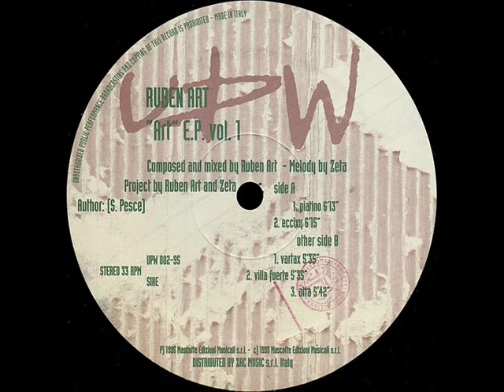Ruben Art - Alta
Ruben Art - "Art" E.P. Vol. 1

Label: United Progressive World
Catalog: UPW 002-95
Format: Vinyl, 12", 33 1/3 RPM, EP
Country: Italy
Released: 19 Jun 1995
Genre: Electronic
Style: Progressive Trance
Credits: Composed By, Mixed By - Ruben Cappelli
Other (Melody By) - Zeta
Other (Project By) - Ruben Cappelli, Zeta
Written-by (Author) - Stefano Pesce

Tracklist:
A1 - Piatino
A2 - Eccixy
B1 - Vartax
B2 - Villa Fuerte
B3 - Alta